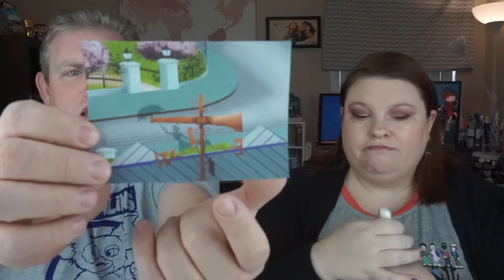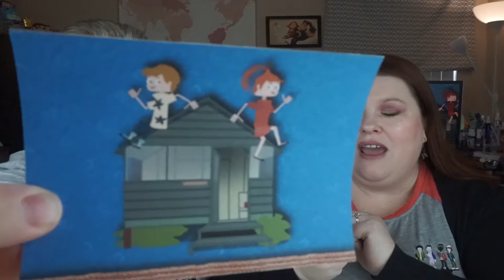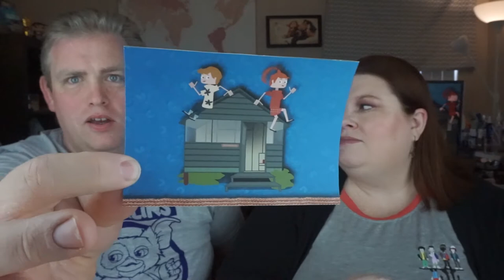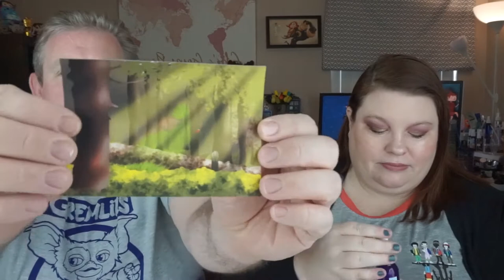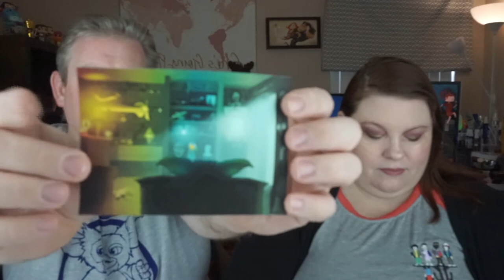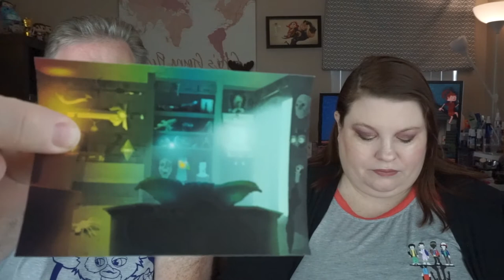January Zainey Laney Collection | Winds of Change | Mary Poppins, Parent Trap,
Create your own commission scent!
$30 for 2 scent blends, 2 samples for you to approve scent, and 2 bottles of your finished product.
$60 includes all of the above PLUS your specialized art for each product.

*Bottled Honey Designs (Site and Facebook Group)